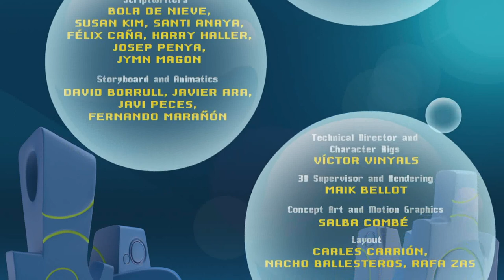Bubble Bip // Episode 01-Bip and the broken toy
Bip and Mia break Nil’s new toy by chance. They try sophisticated gadgets and devices from the videogame world, but it gets worse and worse. Bip and Mia must try the old traditional way to fix the situation: telling the truth.